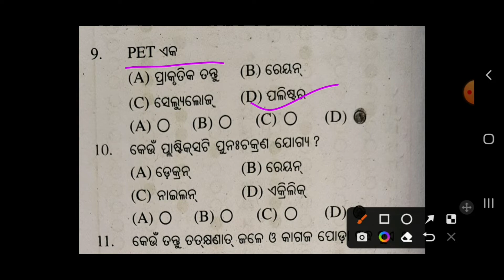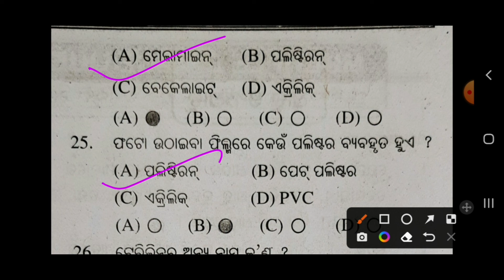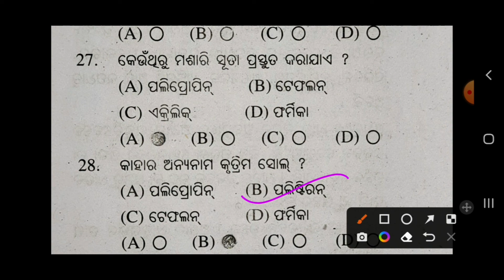science class for NMMS entrance 2022 in odia language/ nmms 2022/science class/by soumya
science class for nmms exam 2022 in odia
nmms entrance
Science set for nmms entrance in odisha
nmms 2022 science class in detail
science set preparation for nmms entrance in odisha

Nmms science class set-1

Nmms science class set -2